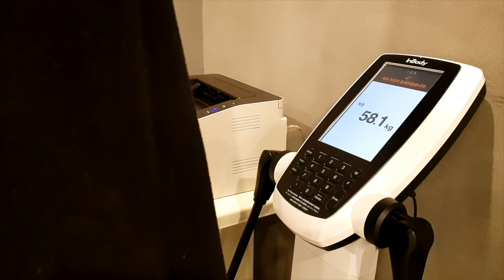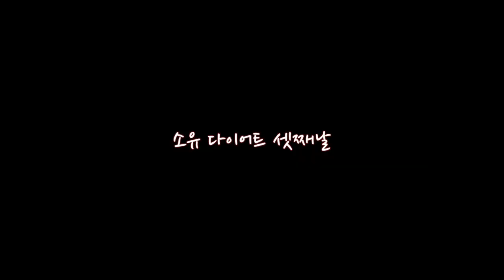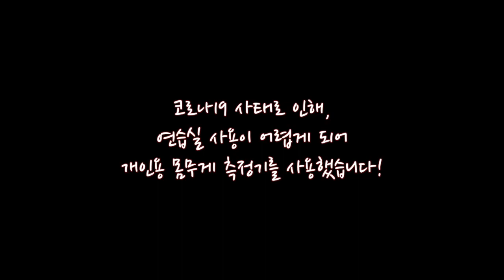[VLOS]소유 다이어트 | 아이돌 DIET 후기! | 3일간 단기 다이어트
오랜만에 돌아왔습니다!!
이번엔 3일간 소유님의 다이어트를 해보았습니다. 😂
체중변화는?!